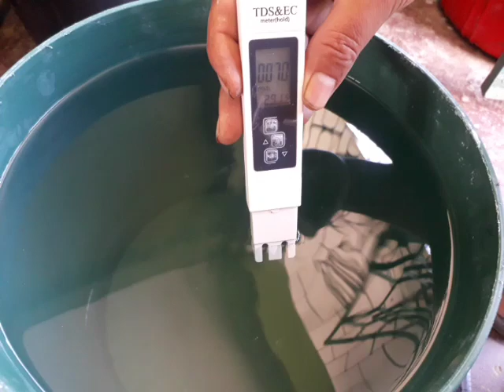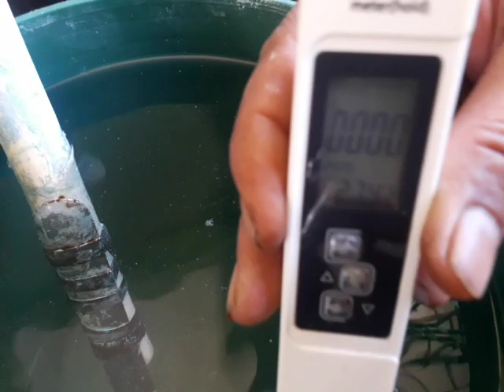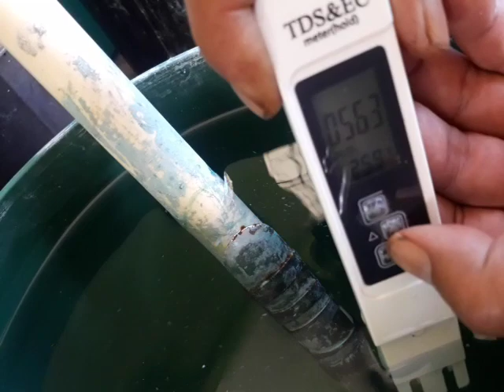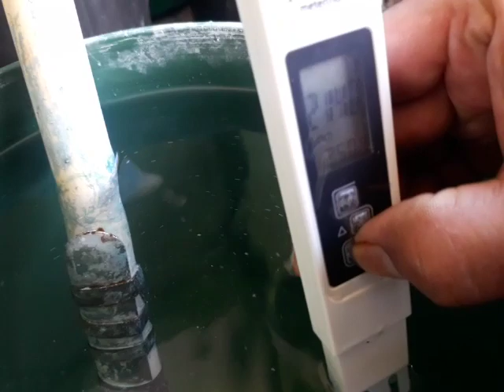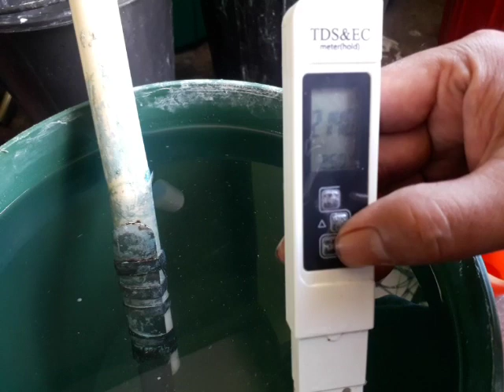SOLUTION (C) & COC HNATHAWH BIHCHIANNA